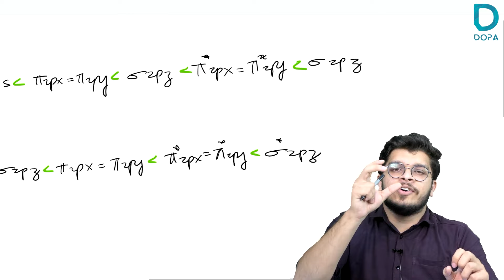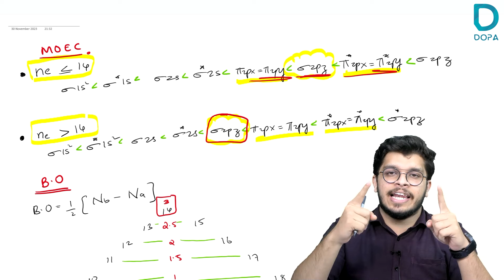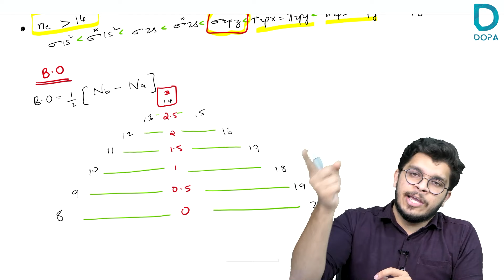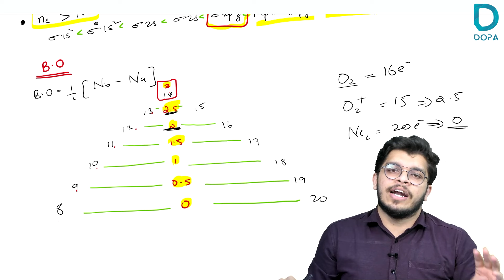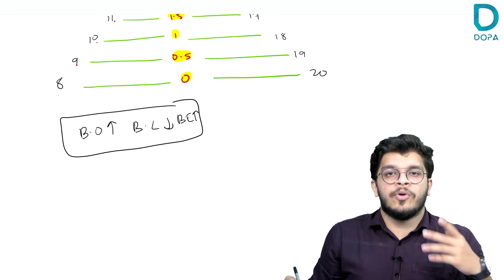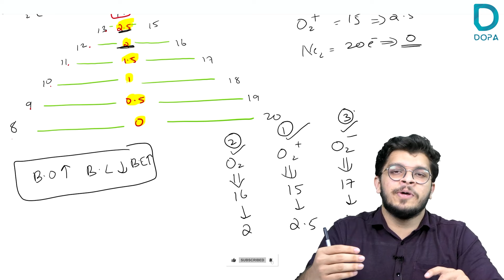Master Chemical Bonding with Quick Tips! For NEET 2024 Preparation | Super ShortCuts |NEET Chemistry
🔬 Unlock the secrets of Chemical Bonding and ace your NEET 2024 preparation with our expert tips! 🚀 Join DOPA NEET COACHING as we break down complex concepts into super shortcuts for quick and effective learning.
Whether you're a NEET aspirant or a chemistry enthusiast, these masterful techniques will elevate your understanding and boost your confidence.
🌟 Don't miss out on this essential resource for success in NEET Chemistry!

Welcome to DOPA Coaching – a visionary initiative by doctors from Calicut Medical College.
 We're committed to nurturing future medical experts exclusively for NEET Exam. We offer various learning modes: online, offline, and hybrid, allowing you to choose what suits you best for NEET Coaching.DOPA is proudly ranked as the top premium NEET coaching center in Kerala and India.
 We believe in your potential and provide the best resources to help you succeed. Join us in pursuing your dream of a medical career. Welcome to DOPA, where excellence is the only way forward. Your journey to your Dream starts here.

DOPA Community Group 1:
Free Coaching, Free Study Materials 2024, and Mentorship

📱 For Free Classes: Download the Dopa App From the Play Store or App Store

🔔 Hit the notification 🔔 to stay updated! 🔥🚀